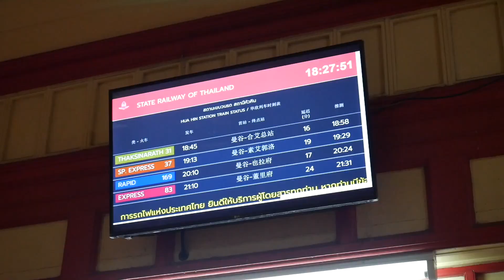EP.186 ภารกิจเตรียมรถจักรไอน้ำ C56 งานสัปดาห์สะพานข้ามแม่น้ำแคว JNR Class C56 Steam locomotive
สวัสดีท่านผู้โดยสารของ ที่นี่สถานีหัวหิน ทุกท่านครับ สำหรับบันทึกการเตรียมภารกิจรถจักรไอน้ำ C56 ในงานสัปดาห์สะพานข้ามแม่น้ำแควประจำปี 2564 ได้มาถึงตอนสุดท้ายแล้วนะครับ เราได้นำบรรยากาศของการเตรียมรถจักรไอน้ำ C56 ที่สถานีรถไฟกาญจนบุรีมาให้ได้ชมกันแบบเต็มที่ พร้อมขบวนรถเข้าออกสถานีรถไฟกาญจนบุรีในข่วงเย็น ฝากทุกท่านติดตามตอนสุดท้ายของภารกิจเตรียมรถจักรไอน้ำได้ในบันทึกที่นี่สถานีหัวหิน ตอนที่ 186 ครับ

SL Team จิตอาสาผู้ดูแลรถจักรไอน้ำในประเทศไทย
EP.185 ภารกิจเตรียมรถจักรไอน้ำ C56 ก่อนออกแสดง JNR Class C56 Steam locomotive

Timeline:
Ordinary Train 259 Thonburi - Nam Tok
Special Train 910 Nam Tok - Bangkok
Commuter Train 486 Nam Tok - Kanchanaburi
C56 Support Train Kanchanaburi - River Kwai Bridge
Locomotive:
General Electric UM12C GEK 4016 (ORD.259)
THN DRC. 1111 (SP.910)
General Electric UM12C GEK 4016 (ORD.486)
General Electric UM12C GEK 4011 (C56 Support Train)
Place: Kanchanaburi Railway Station
Date: 18 December 2021
Lens: SONY FE24mm 1.4 G Master
Lens: SONY FE135mm 1.8 G Master
Mic: Saramonic Vmic Mini shotgun

Official page ที่นี่สถานีหัวหิน